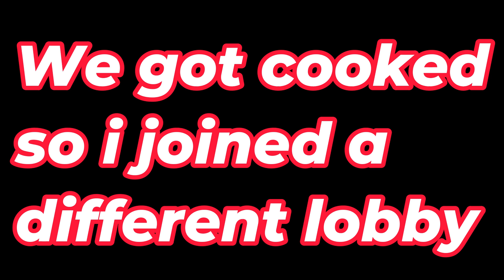Parts 1-3 for the new DTI Halloween UPD!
Today i played the new DTI Lana lore with an epic fight at the end of the story!
Dont forget to watch the whole video its CRAZY